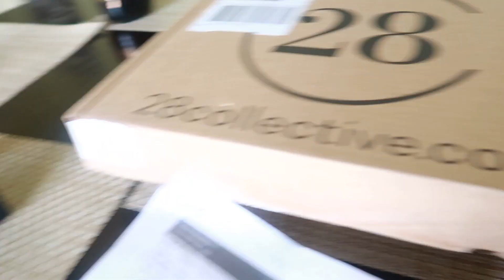CHRIS' FIRST FATHER'S DAY Vlog | MOMma Geline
Hi! My name is Geline, a Filipino who moved to Tampa, Florida to start another phase of my life - get married and build our own family. I'm married to my best friend, Chris, and a mom to Saehee and another one on the way. This channel is all about my life here in the USA, motherhood and lifestyle vlogs.